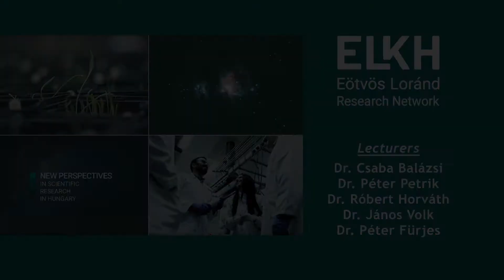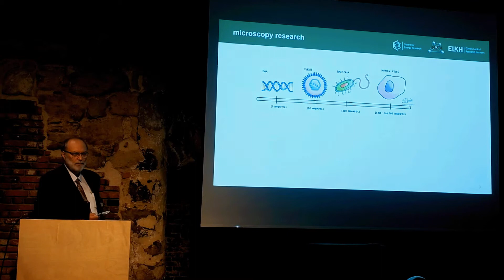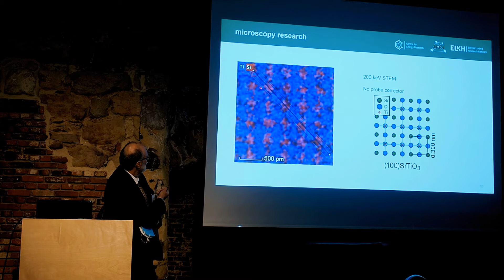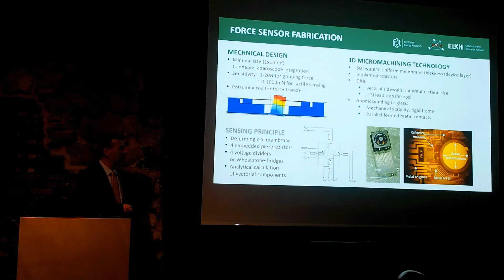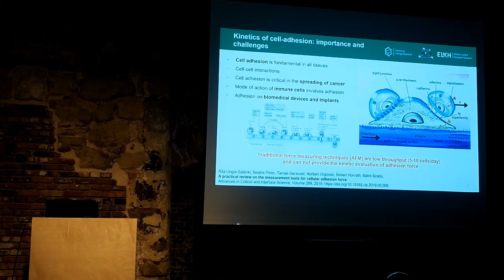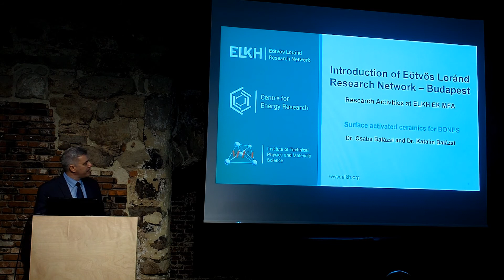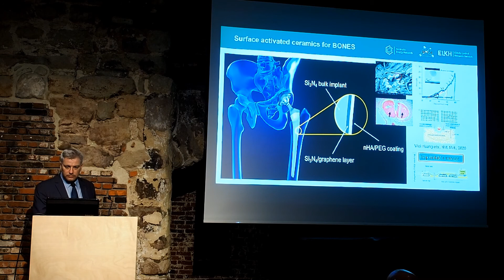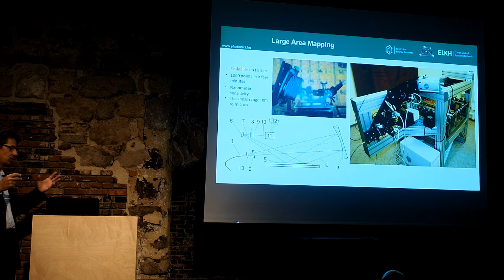Introduction of the work of Eötvös Lóránd Research Network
Eötvös Loránd Research Network (ELKH) currently comprises 11 research centers, 7 research institutes, and around 150 additional supported research teams operating at universities and other public institutions, conducting basic and applied research, exploring the most varied disciplines of mathematics and natural sciences, life sciences, social sciences and the humanities.
The mission of ELKH is to safeguard academic freedom and to operate Hungary’s publicly funded research network more efficiently with continuous emphasis on performance, transparency and excellence.
As part of its mission it supports the efforts to translate the results of basic research into solutions that contribute to the resolution of domestic and global social and environmental challenges. ELKH promotes collaboration between domestic and international members of the research and development ecosystem that may also strengthen the competitiveness of the Hungarian economy.
An important strategic dimension of its vision is to initiate challenge-driven research with a social mission and to expand, revitalize and open up Hungary’s social capital to the world, including historical knowledge, culture and natural resources.